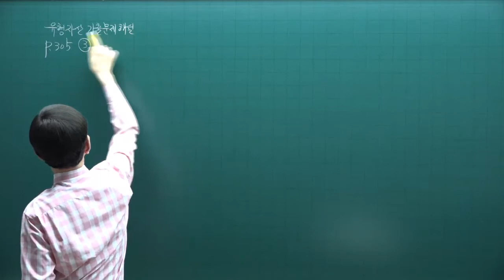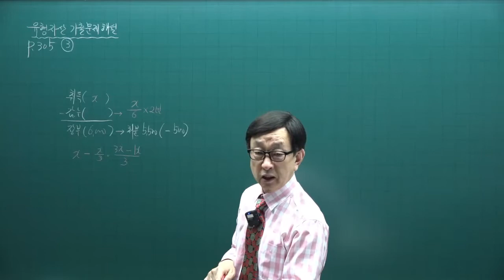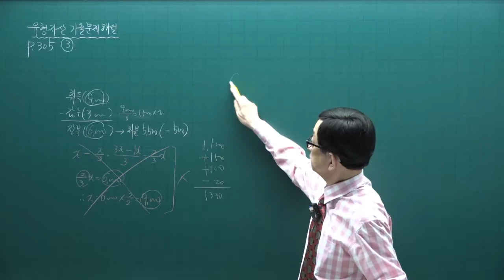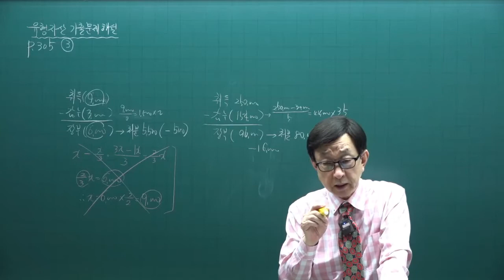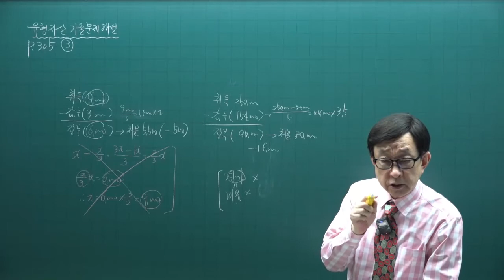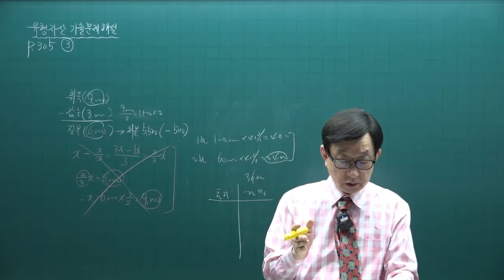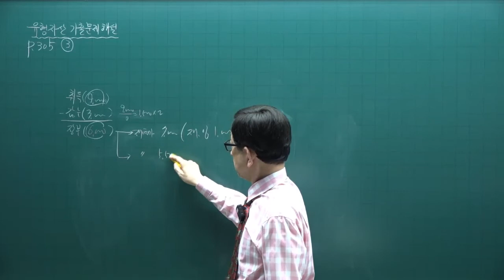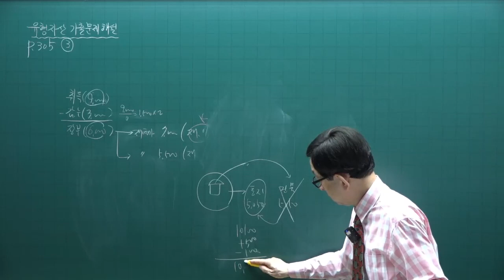[주전무] 2022년 주택관리사 회계원리 기출문제풀이과정 13강